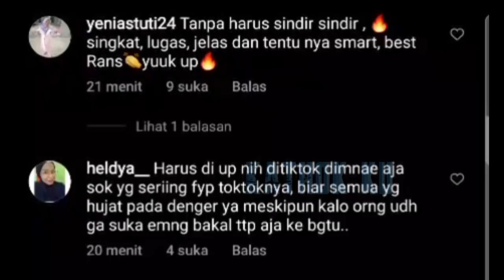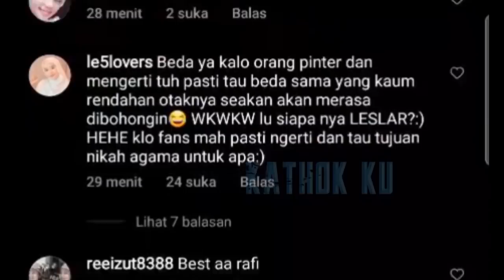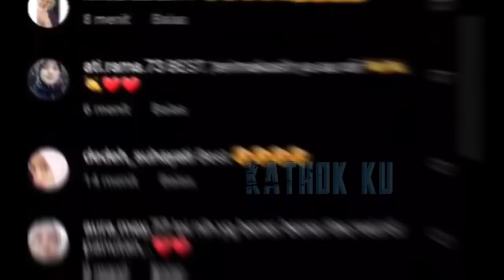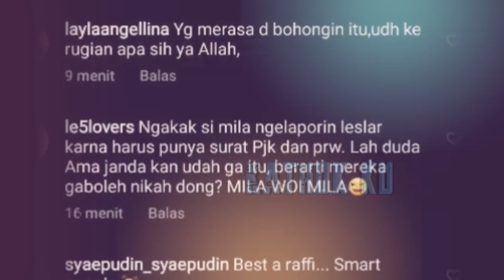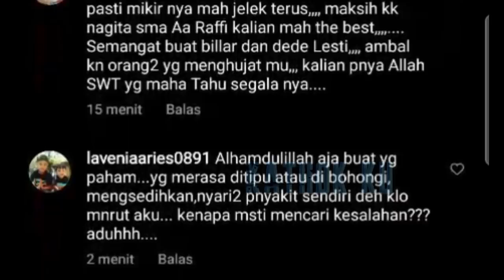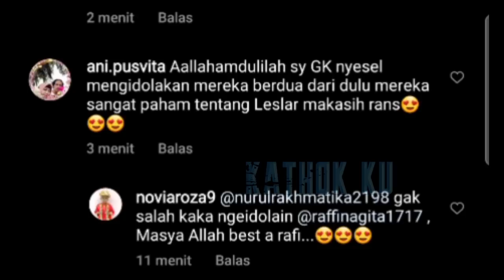Disebut BOHONGi PUBLIK‼️ Raffi Gigi Bela LESLAR Begini❓ Lesti Billar Ucap Hamdalah❗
Jangan Lupa: _
Thankz!!..